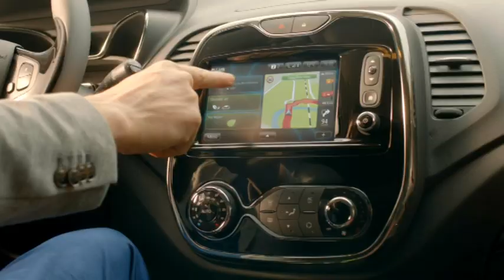Genève 2013 : Renault Captur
Le Captur est un SUV urbain du gabarit du Nissan Juke et du Peugeot 2008. Pour se différencier, il offre un large programme de personnalisation (stickers, carrosserie bicolore...).